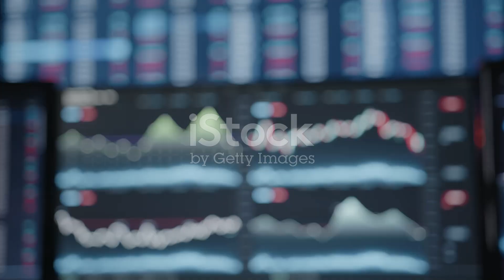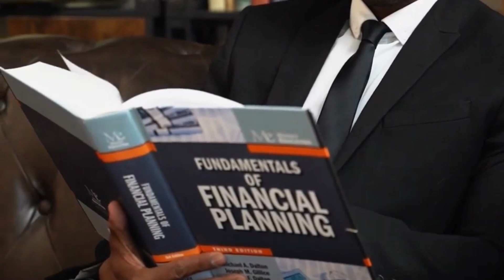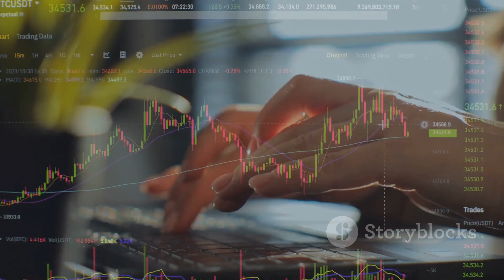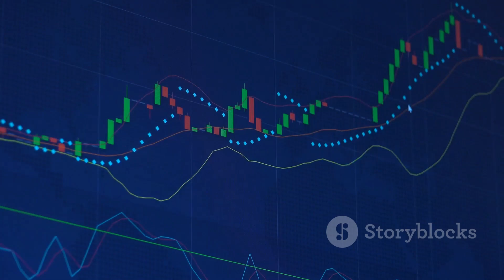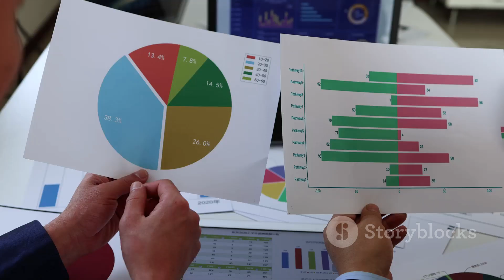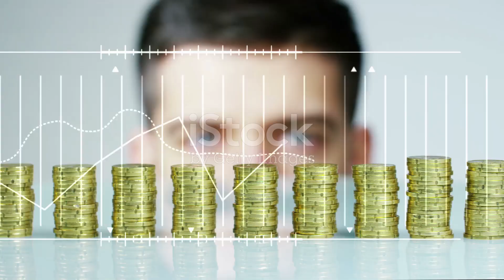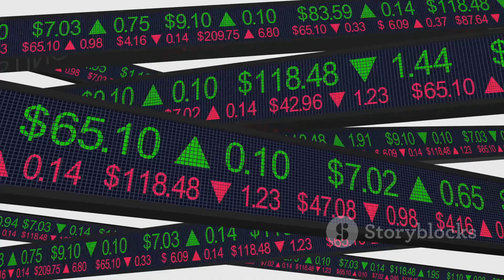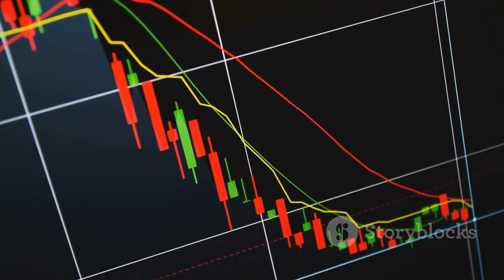Warren Buffett’s Investment Wisdom: 80 Years of Lessons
➤ Special thanks to Warren Buffett

1. The videos have no negative impact on the original works.
3. The videos are transformative in nature.
4. We use only the audio component and tiny pieces of video footage, only if it's necessary.